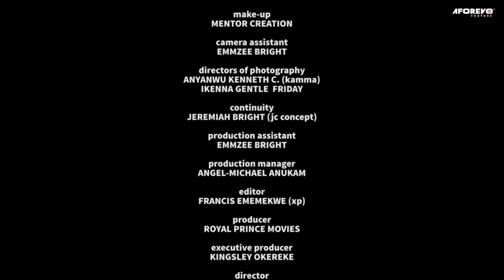True Life Story Of This Maltreated Little Girl Will Break Your Heart And Trust God -Nigerian Movies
In this powerful Nigerian movie , we declare that God's power is greater than any evil that could come against us and that Jesus will protect us from all harm.

First-ClassTV#nigerianmovies#CANADA#JAMAICA#USA#UK#TRINIDADANDTOBAGO#africannigerianlatestmovies#ruthkadiri247#Truelifestory#reginadaniels